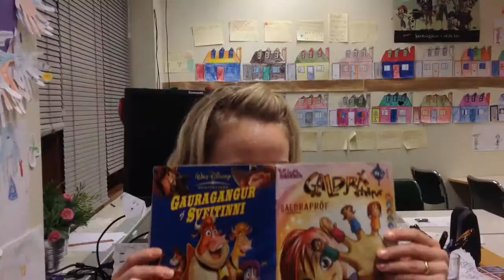KK myndir day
Kristín Heba og Kristín Kjartans